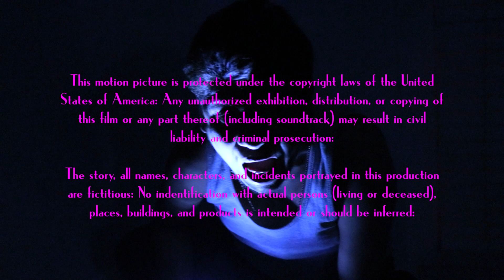"What're You Gonna Do? Shove it up His A$$?" Single in Miami Episode 13 (RE-UPLOAD)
On this episode of our comedy series Single in Miami, Alexis and Ricky check in on Daniel after his breakup and he's...not ok.

- Written and Directed by Brandon Cela
- Daniel: Daniel Mart
- Jennifer: Ariadna Gonzalez
- Ricky: Shawn Novo
- Alexis: Regina Llorente